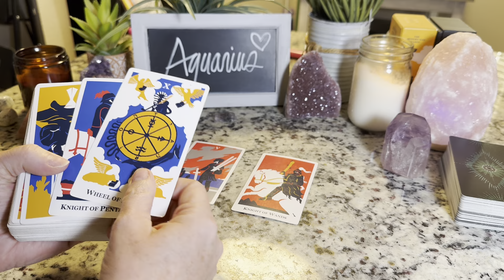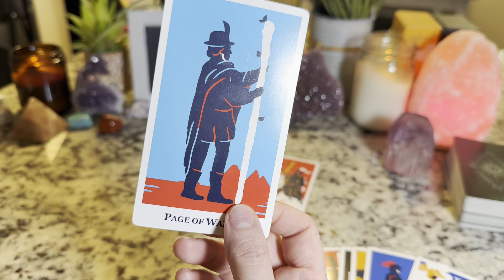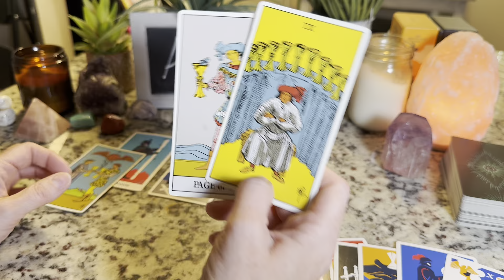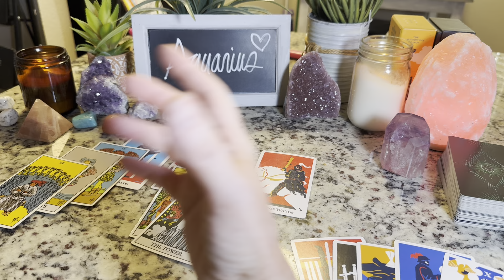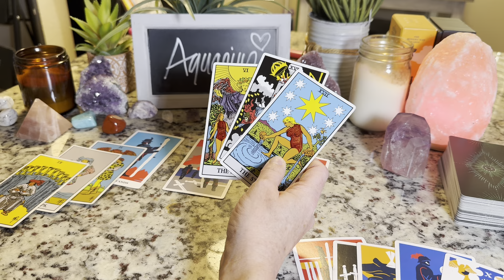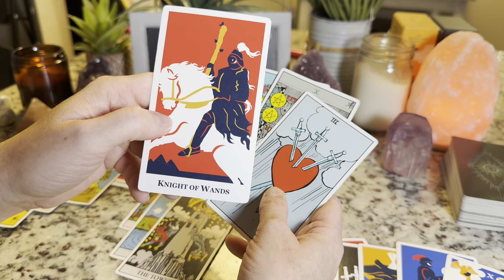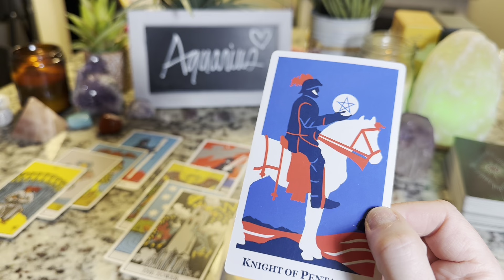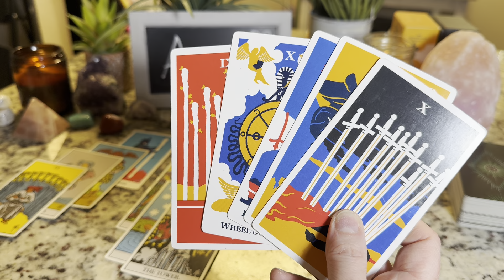Aquarius ♒️ Be careful before giving your heart to this person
If you feel guided to watch this video, there may be a message here for you.

Weekly Tarot Reading Schedule (videos published at 10 a.m. Mountain Time in in the U.S.):
Monday: Aries, Pisces, Scorpio
Tuesday: Sagittarius, Cancer, Gemini
Wednesday: Leo, Virgo, Taurus
Thursday: Libra, Aquarius, Capricorn
Friday (Not every Friday): Lifestyle Content when available

CAUTION: Please be very careful with scammers. I will NEVER reach out to you directly through social media, whatsapp, email or any other platform for a reading. If you are scammed, please report the  incident through the platform where you were scammed. It is not my responsibility or obligation to refund your money if you have been scammed.